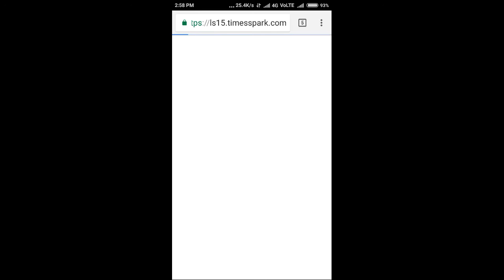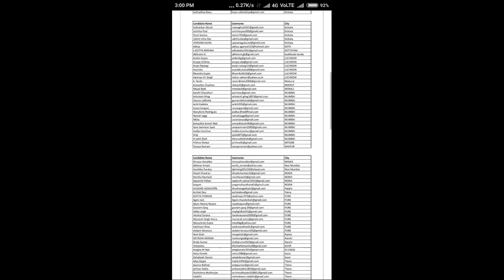Times Spark shortlisted candidates for interview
Check now